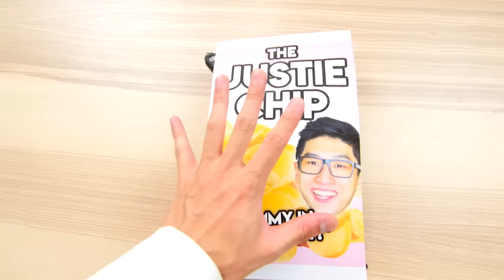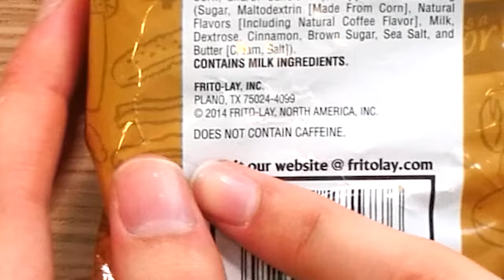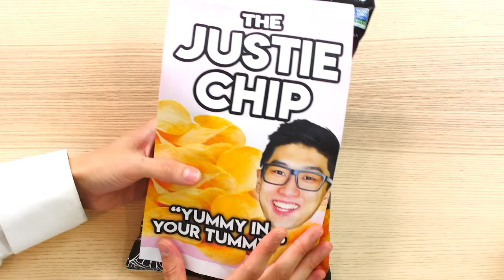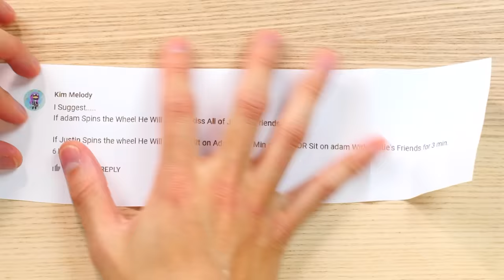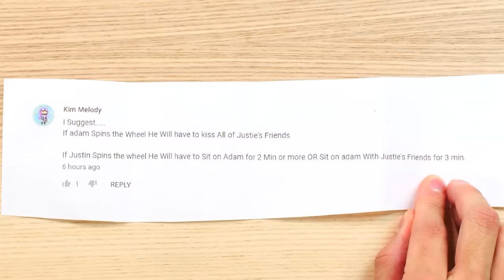Can You Guess The Price Of These WEIRD CHIPS?! (Zero Budget GAME)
Guess the Price of these Weird Chips like Peach Lays, Ghost Pepper Chip, and more!
Guess The Price Of These Phone Cases With HIDDEN Features?!